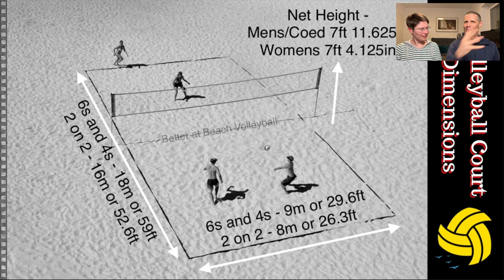German Volleyclub vs Turbo Volleyclub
German-organised volleyclub tournaments at the EJC come alive in the semi-finals and final match! But until the elite teams play each other, we find it hard to enjoy when watching, and harder to enjoy when playing.

And then I went to TurboFest in Canada, where the North Americans have a completely different approach. Smaller courts, different rules, and a focus on crazy catches rather than pin-point precision.

Is there a way to add in some of the fun from Turbo-style volleyclub into EJC volleyclub? Or is there space for an alternative second tournament at the EJC that's more beginner-friendly and more spectator-friendly?

Luke and Juliane discuss!